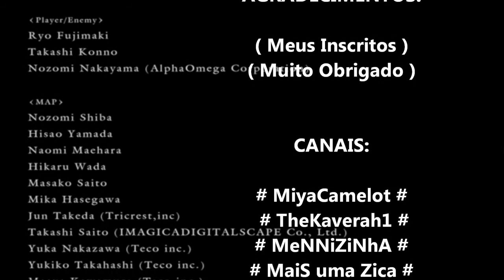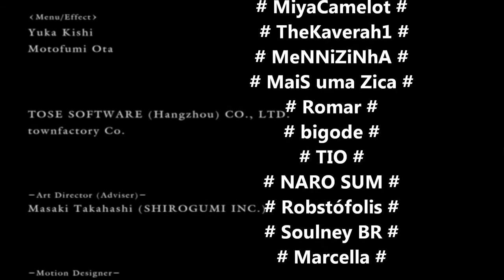Dark Souls, (SL1) Gwyn, Final Boss. Soul level-01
Se você gostou do video, clique no gostei!
Obrigado!